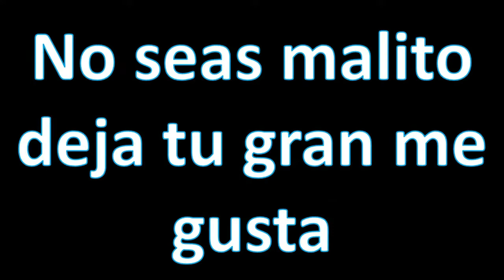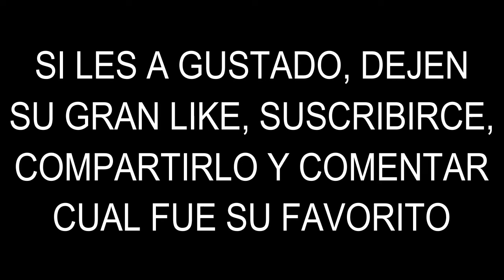"Si Te Ríes o Sonríes Pierdes 3" 🤣 // Gacha Club // pre-especial de Navidad 🎄 // chocoMarceloX //